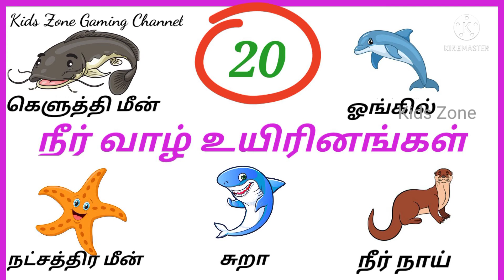தமிழில் 20 நீர்வாழ் உயிரினங்களின் பெயர்கள்//கடல்வாழ் உயிரினங்கள்// Aquatic Animals Name in English